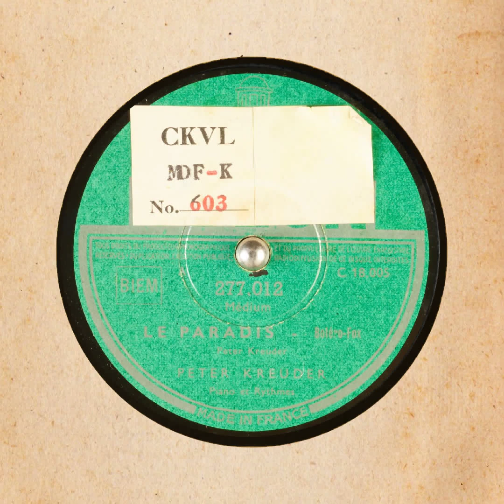LE PARADIS PETER KREUDER Peter Kreuder